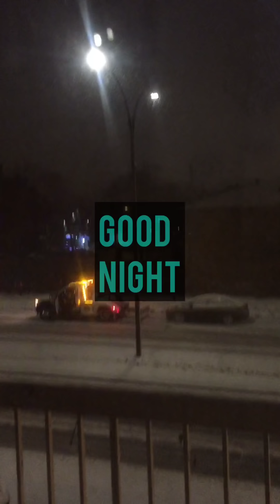Vlog21:-yammy cooking at a busy busy day/মজাদার রান্না এই ব্যস্ত দিনে🇧🇩🇨🇦